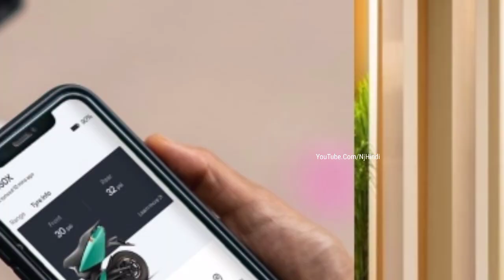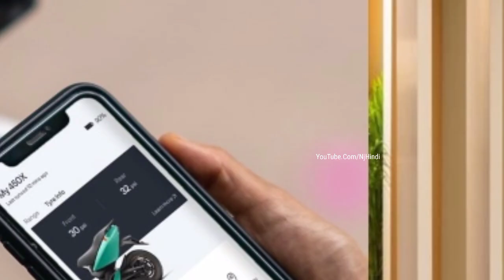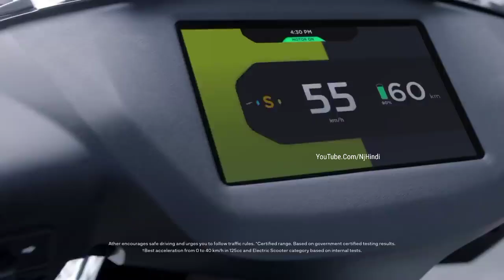Simple Energy लॉन्च Activa 7G की छुट्टी करने सस्ता ScooteR! देगा 208Km, का माईलेज। कीमत महज इतनी सी